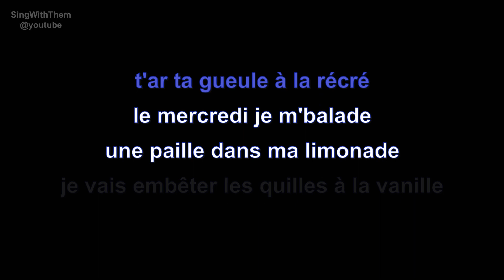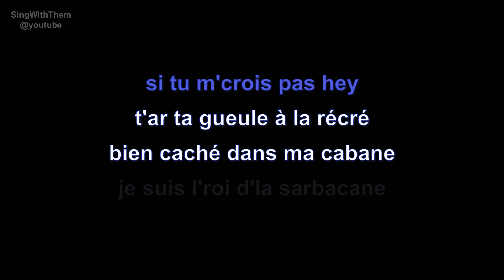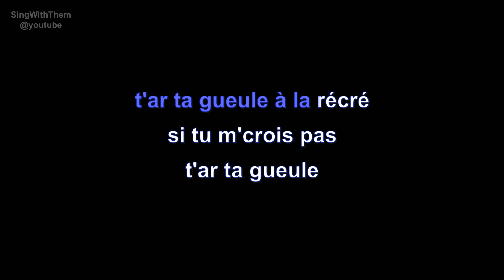alain souchon | j'ai dix ans | lyrics | paroles | letra